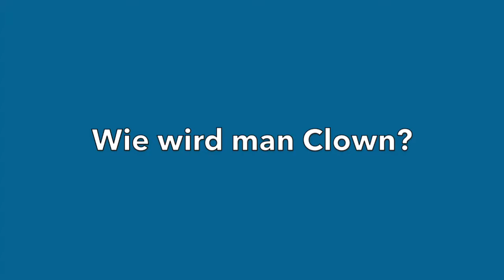bt-Interview Christoph Gilsbach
Christop Gilsbach ist von Beruf Clown, Zauberer und Pantomime und kommt aus Münster. Im Rahmen des Pflegefachtages war er heute zu Gast im Klinikum Bayreuth, um über Humor in kritischen Situationen zu sprechen.